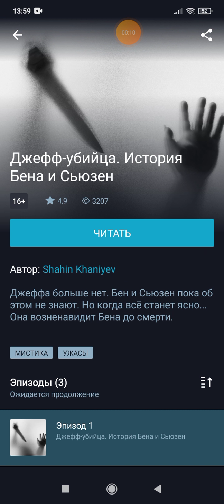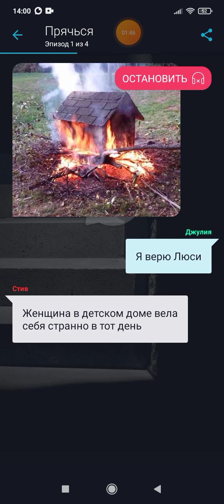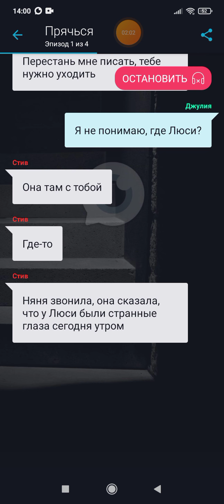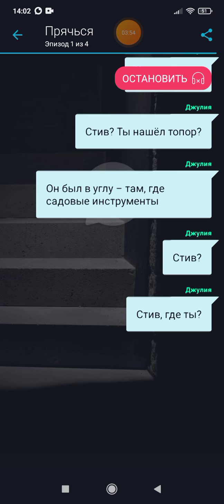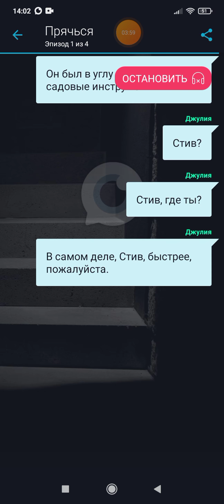взахлёб (Прячься, епизод 1)